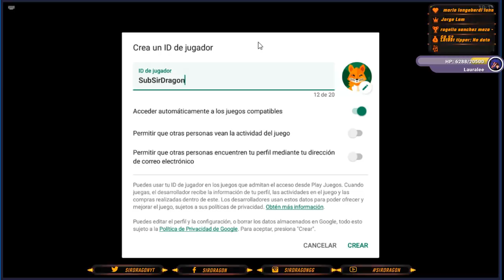[MARVEL Future Fight] Cómo iniciar en marvel future fight | Mejores Personajes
►This video is a part of the MARVEL Future Fight Star Agent program, and was created with the support of Netmarble.